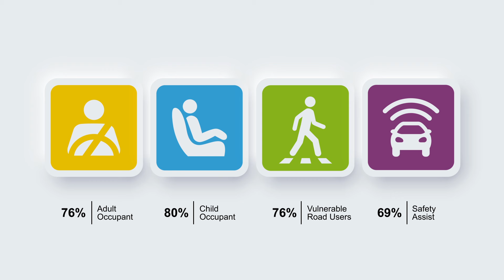Euro NCAP Crash & Safety Tests of Renault Captur 2024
The Renault Captur is a partner model to Symbioz and their structure is practically identical. Euro NCAP compared both vehicles to verify that the Renault Symbioz results can be applied to Captur and performed additional tests where necessary.  The footage includes video of the Renault Symbioz 2024 and additional Captur 2024 tests.

▶ a frontal impact test where 50% of the width of the car strikes an oncoming deformable barrier, travelling at 50 km/h
▶ a frontal impact test where the car impacts a full-width rigid barrier
▶ a side impact test where a mobile deformable barrier impacts the driver's door
▶ a pole test where the car is propelled sideways into a rigid pole
▶ a whiplash test performed on a sled.

A series of pedestrian tests are also conducted with different impactors: adult and child head and lower and upper leg forms. As well as AEB pedestrian and cyclist tests. In 2023 a test scenario for Cyclist Dooring Prevention was introduced.

Active safety is rated based on the performance of the car’s equipment: autonomous emergency braking car-to-car and car-to-motorcycle scenarios, occupant status monitoring (including seatbelt reminders, fatigue, distraction, and impairment), lane support, and speed assistance technologies.

2024 RENAULT CAPTUR

00:00 - Start of the video
00:02 - Rating of the vehicle
00:14 - Adult Occupant
01:20 - Child Occupant
01:39 - Vulnerable Road Users
02:20 - Safety Assist
02:48 - End of video